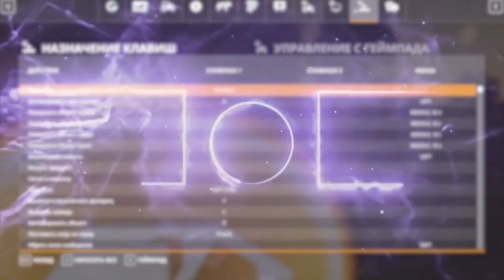ЗАРАБАТЫВАЮ 100 МЛН или ВЫПОЛНЯЮ ЗАДАНИЕ. Часть 1 Farming Simulator 19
Хотите помочь каналу?
➎ Посмотри остальные видео на канале
Мой компьютер: Artline Gaming X39 (X39v12)
• ОС: Windows 10 Pro 64-bit
• Процессор: Intel Core i5-7400 @ 3.00GHz
• Оперативная память: 8.0GB
• Видеокарта: NVIDIA GeForce GTX 1050 Ti
• Микрофон: HYPERX QuadCast S
• Веб-камера: Logitech C920 FullHD 1080p